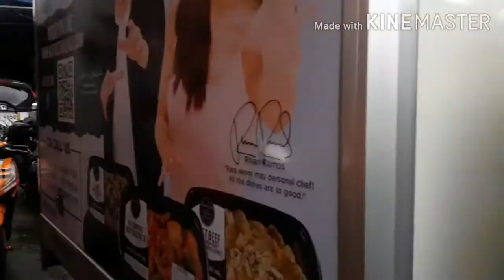isama ko kayo sa aking byahe+nilagang baboy recipe (mas marami pa ang gulay 😂)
tara samahan nyo ako guys saking byahe sa buhay rider ganto talaga ang buhay tyaga lang sa araw araw at may kasamang pag iingat sa byahe. at syempre pag nakauwi na nandyan na yung saya kasama na mga anak kaya nakapag luto pa. gusto ko talaga sa nilaga yung gulay kaya sobrang dami kaylangan natin ng gulay sa mga panonood po maraming salamat po like share subscribe thanks for watching...

Youtubechannel
Dady&rosivel vlog